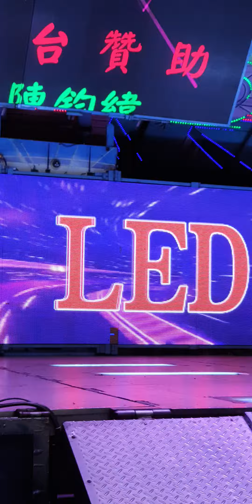全球巨星 陳孟賢 愛人醉落去~乾一杯~只有孤單陪伴我~春夏秋冬 民雄原吉仔福德正神 2024.09.15